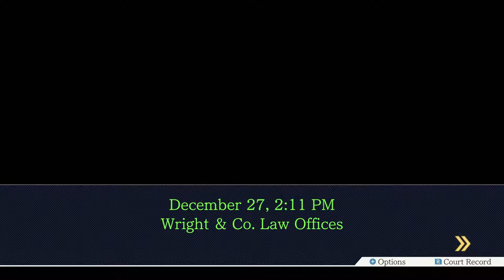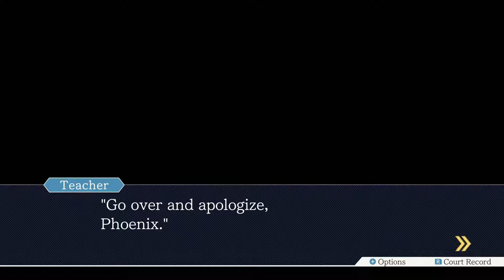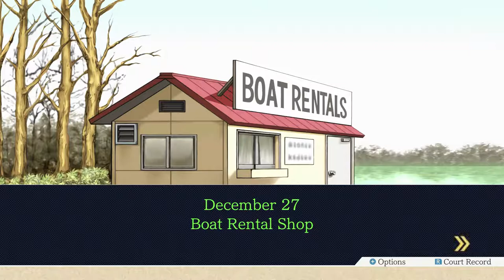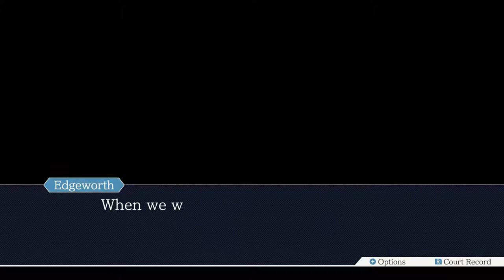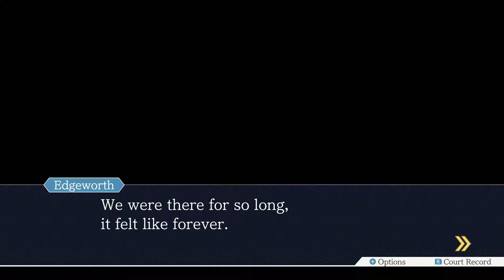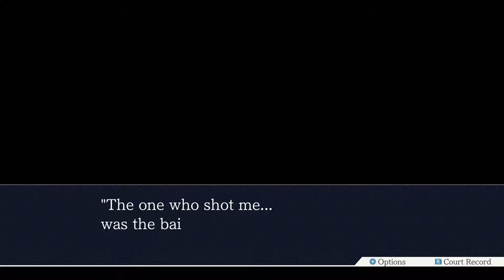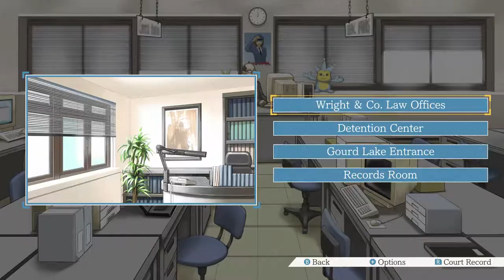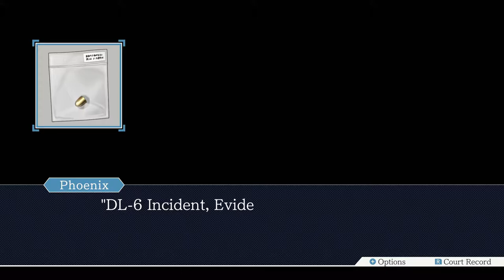Ace Attorney Trilogy - 16 - The World's Worst Investigator (Reprise) (Reprise)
phoenix is incapable of learning from his mistakes?